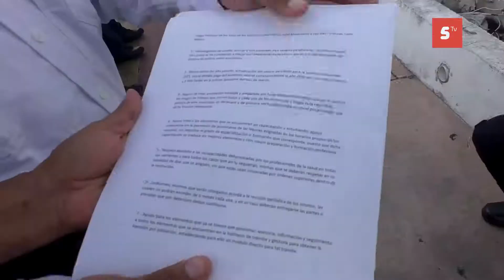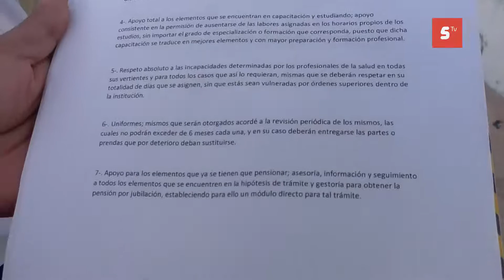Se reúne Pedro Joaquín con policías inconformes para solucionar personalmente sus demandas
Se reúne Pedro Joaquín con policías municipales inconformes para solucionar personalmente sus demandas.